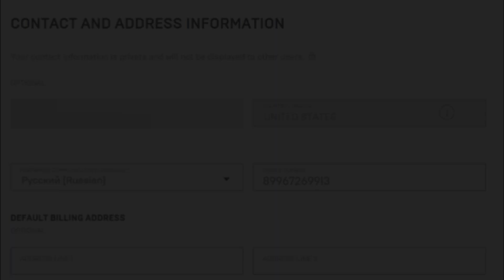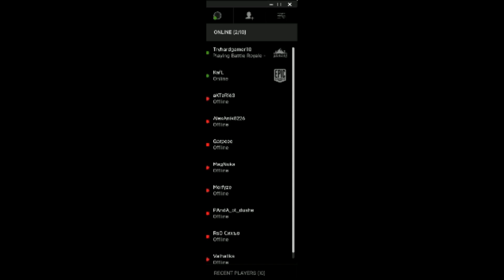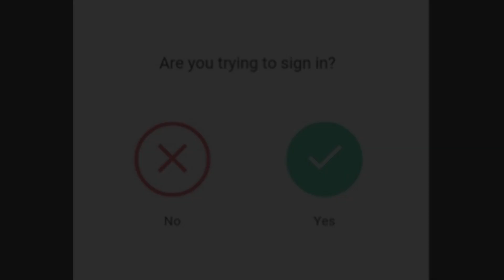My Fortnite and Yahoo Accounts were Hacked by a Russian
Skype- Gallonman20

I play All sorts of games on the PS3, PS4 and PC Gamertag "Gallonman20". If I'm Live streaming feel free to message me if you want to join.

Steam- Gallonman20